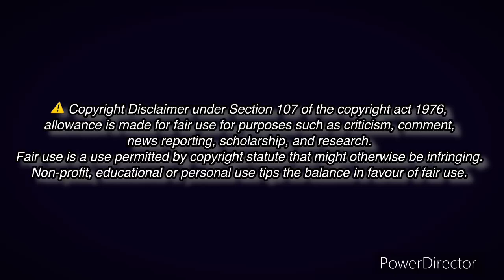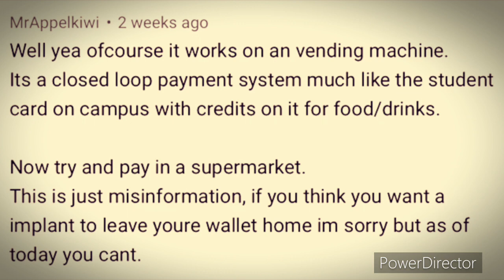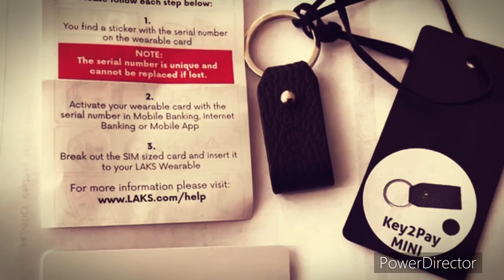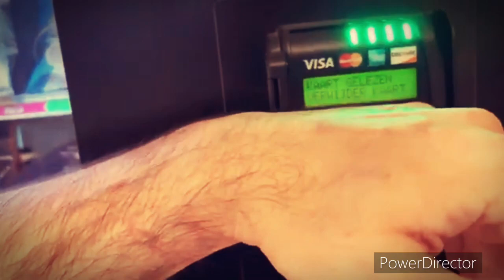Now That E Is Blatantly Saying It, Will You Believe?